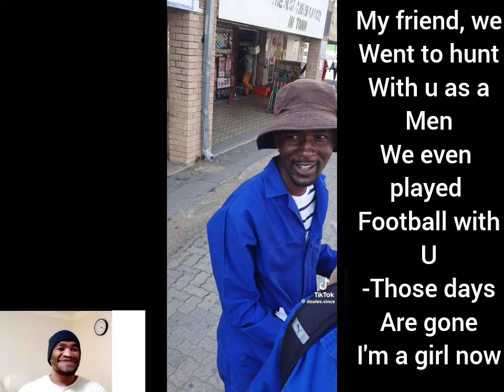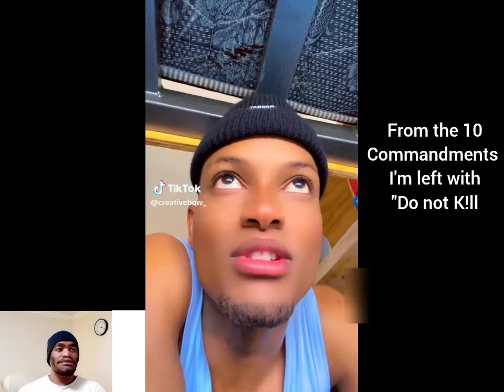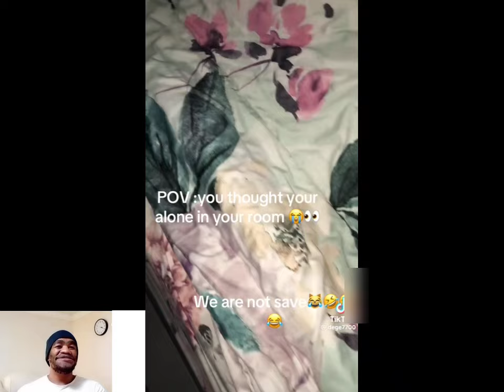Casper Nyovest's bodyguard got slapped 🤣 | I'm leaving south africa | South African living